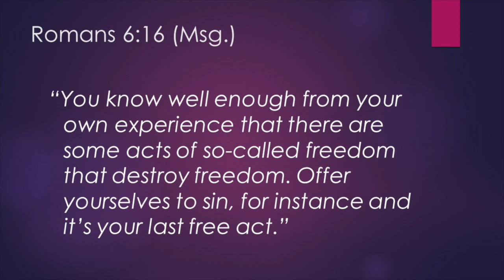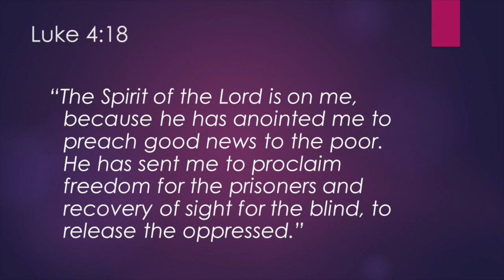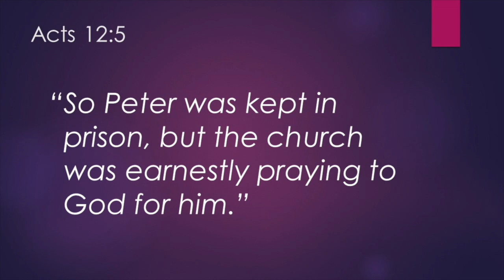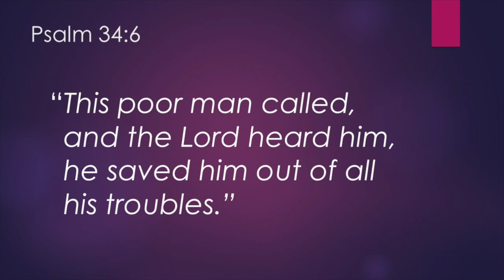Blessing Others With Your Prayers: God Hears Every Prayer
Acts chapter 12 tells us that God heard those who were praying for Peter's miraculous escape from prison even though it seemed there was not much faith shown when Peter arrived on the door step. The truth is that God is sovereign and he had everything under his perfect timing and control.  Somebody must have had faith because the scripture says that they were earnestly praying for Peter.  If God can save the son of Sam killer from New York, he can hear your prayer.